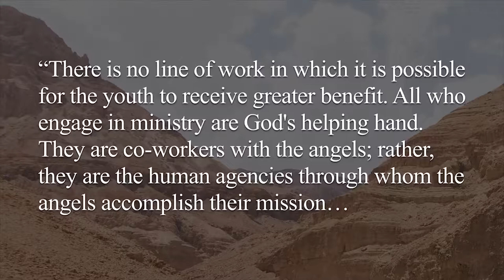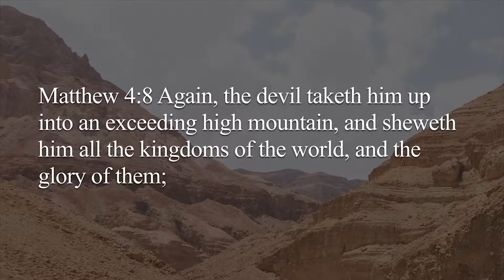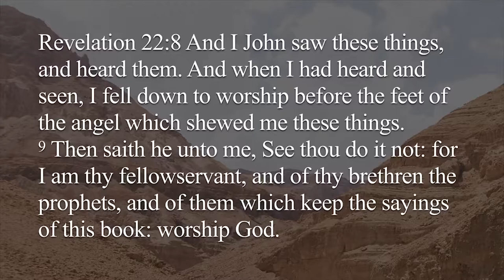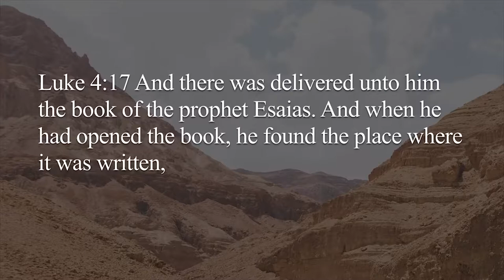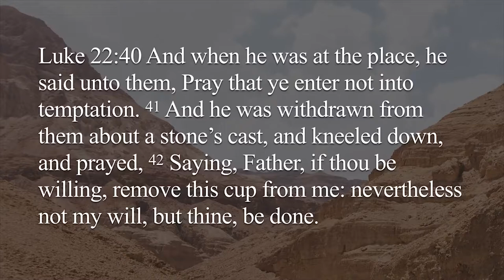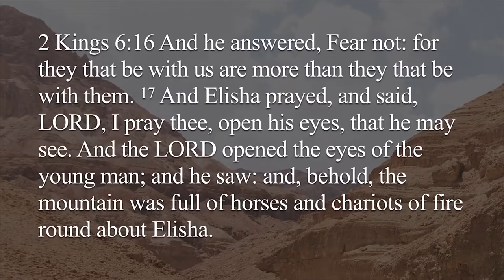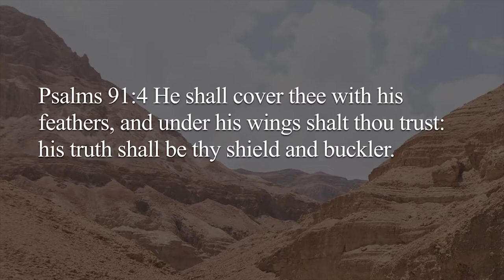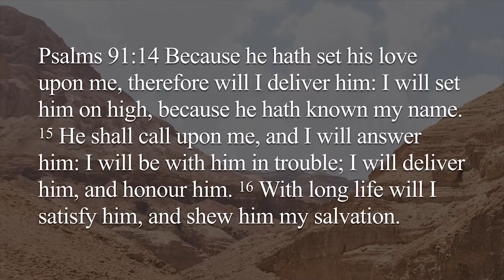The Time of Jesus' Trouble by Daniel Mesa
Gospel Sounders August 2018 Camp Meeting